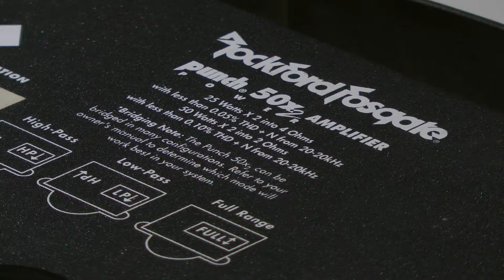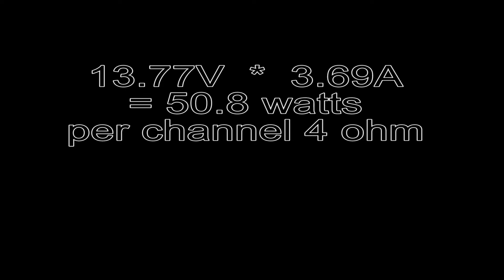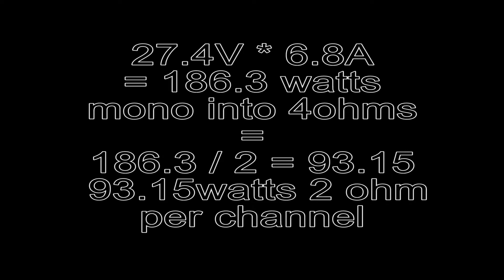Rockford Fosgate Punch 50x2 Power series amplifier dyno run test & PSD-1 cheater amp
The rockford fosgate punch 50x2 oldschool cheater amp dyno and a small demonstration of the PSD-1 ( punch status display ) which displays Signal, max signal, clipping  and thermal problems.
Use a good Sub or headphones :-)

UPDATE:

i was able to test the amp with a 2 Ohm mono load. It was a load of exactly 2.3 ohms.
I got 302 watts, thats 151 per channel 1 ohm !
Amp did not get hot but light warm :)

UPDATE 2:
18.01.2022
i bought some power resistors, so i was able to test the amp with a 1 ohm ( !! ) mono load.
This is the same like 0.5 ohms per channel.
The result was 391 watts mono 1 ohm dynamic, thats around 195 watts per channel 0.5 ohm stereo.
The tests were made with a resistive load which is harder for the amp than a loadspeaker-load.

I also tried to test the amp with a 0.5 mono load, which equals 0,25 ohms per channel stereo. The amp didnt pass this test. Its output power went down, so mono 1 ohm is the minimum resistive load.